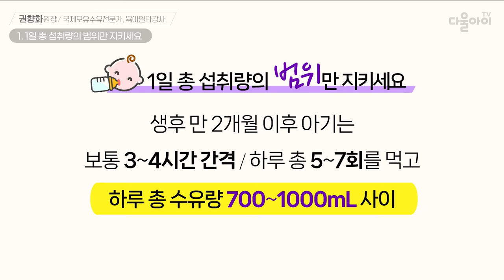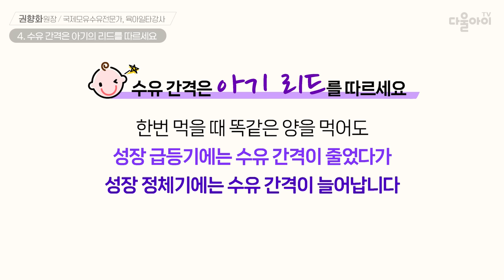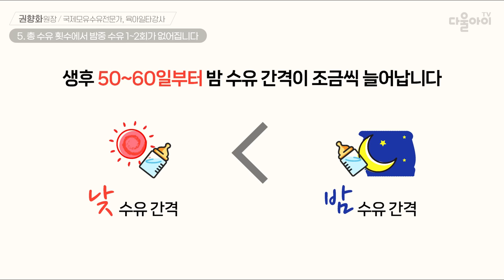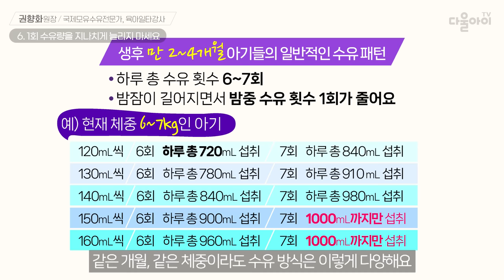수유 양과 텀 함부로 늘리면생기는 문제점 [분유 수유 5편]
수유 양과 텀 함부로 늘리면
생기는 문제점 [분유 수유 5편]

|00:00| intro
|00:02| 1. 1일 총 섭취량의 범위만 지키세요
|01:34| 2. 생후 만 2개월 이후부터는 수유에 대한 관심이 줄어요
|02:33| 3. 먼저 아기의 신체 신호를 읽으세요
|03:36| 4. 수유 간격은 아기의 리드를 따르세요
|04:27| 5. 총 수유 횟수에서 밤중 수유 1~2회가 없어집니다
|05:26| 6. 1회 수유량을 지나치게 늘리지 마세요
|06:18| → 젖병 거부를 일으키는 지나친 수유
|07:20| 7. 밤 수유량을 늘려 통잠 준비할 때 주의사항
|07:57| ♤ 아기 성장이 느려서 걱정이 많은 엄마 아빠에게
|08:29| 맺음말 & 다음 영상 소개

📢 다음 영상 : 수유 시간이 부족할 때 생기는 문제점 [모유 수유 12편]